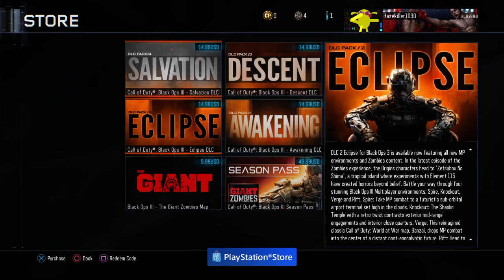Im streaming w/williamisnthere and wesli